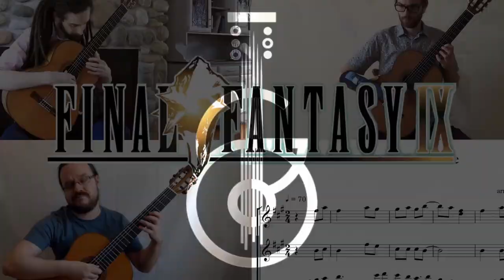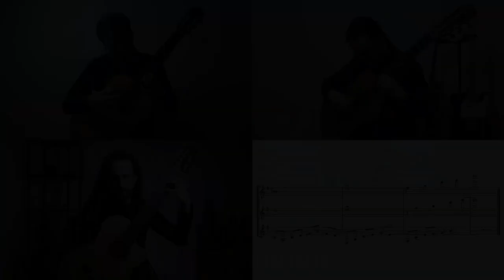Hollow Knight for Guitar: Dirtmouth Theme | Ottawa Guitar Trio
The Ottawa Guitar Trio covers Dirtmouth from Hollow Knight for classical guitar.

Hollow Knight OST by Christopher Larkin
Dirtmouth classical  guitar arrangement by Alex Bougie

Performed by the Ottawa Guitar Trio:
Nathan Bredeson
François Lacelle
Alex Bougie

Mixing, and mastering by Alex Bougie